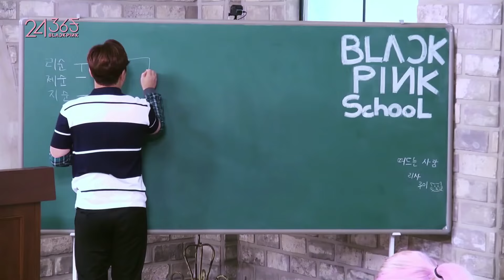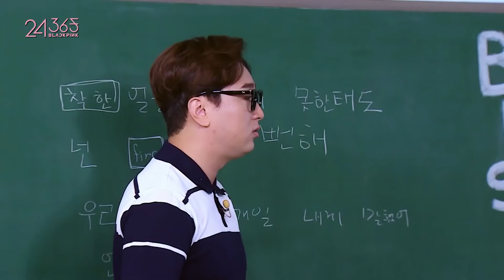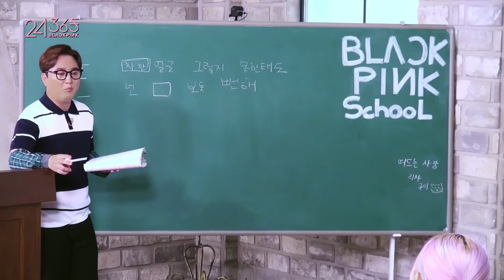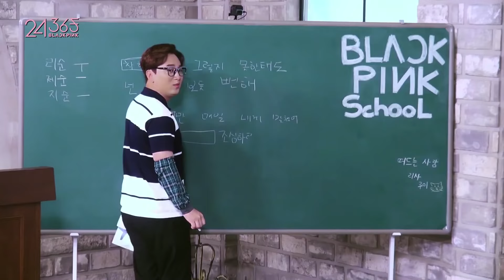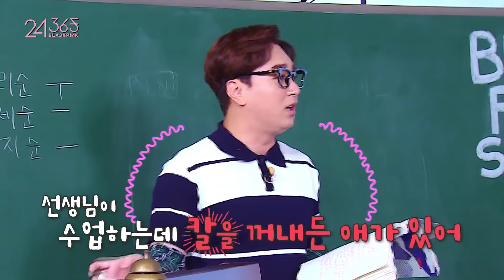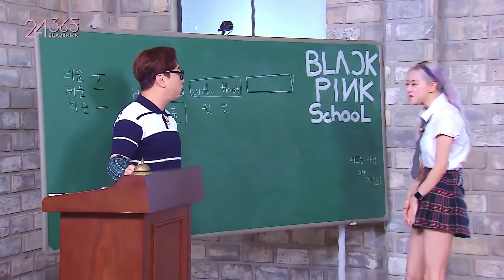Новый учитель в школе BLACKPINK часть 2 смешная озвучка